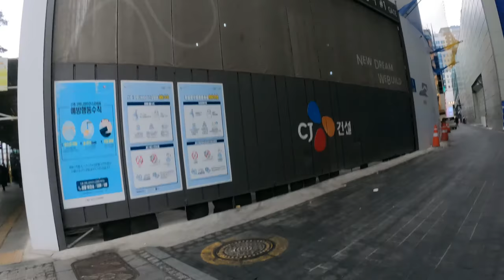[5K Seoul] Quick Review of Myeongdong in February (2월의 명동 간단히 훑어보기)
5K Seoul Riding of "Quick Review of Myeongdong in February (2월의 명동 간단히 훑어보기)"

14 Feb ‘21, 12℃, Cloudy, 2.90km